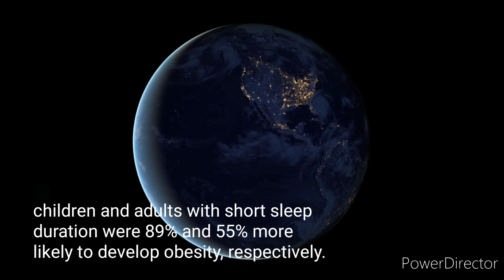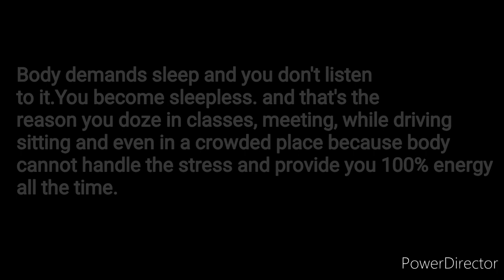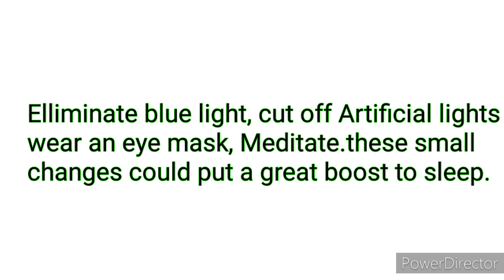How to get a good night sleep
Sleep is often neglected by people.here's complete guidance how and what to do to get a perfect deep sleep.
Watch it ...